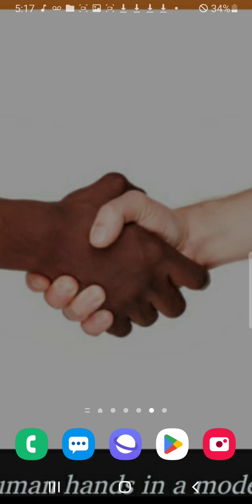Melgunz Da Realist - Black & White Freestyle 2023